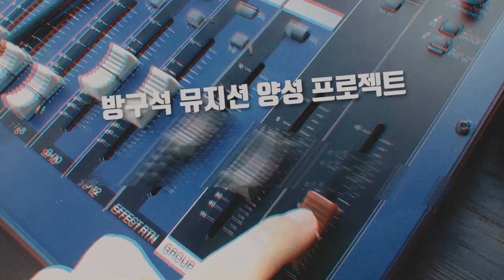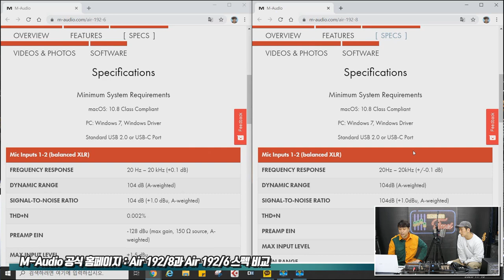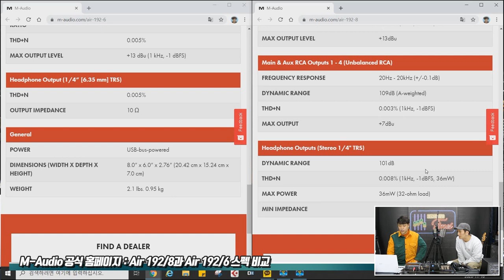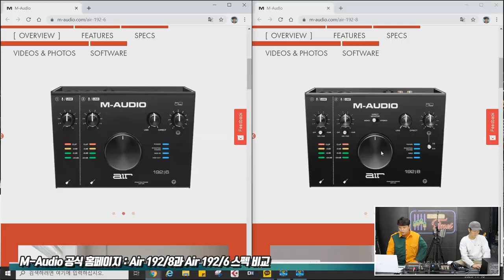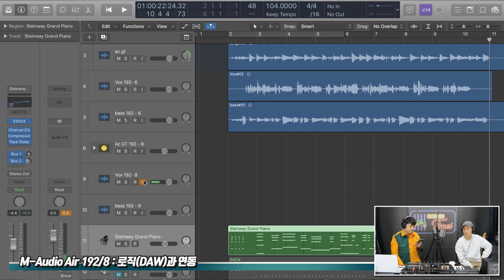[RecordingTimes 253회] M-Audio 오디오인터페이스 Air 192/8 1편